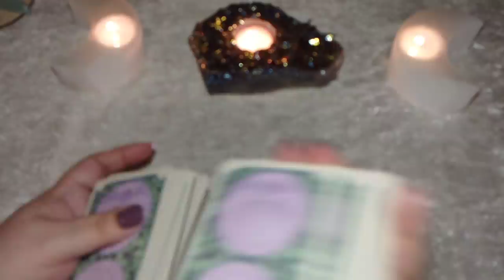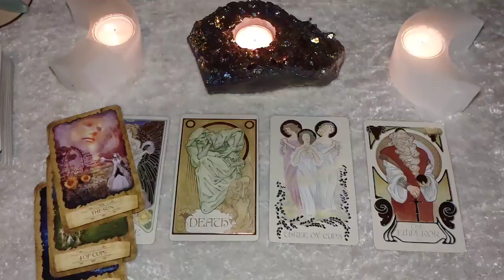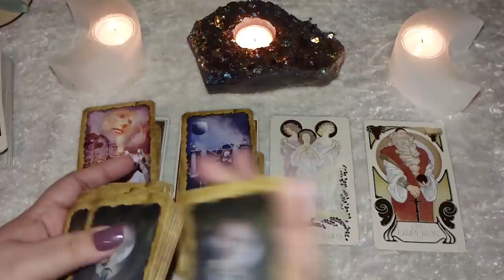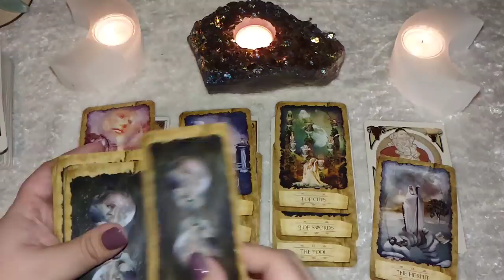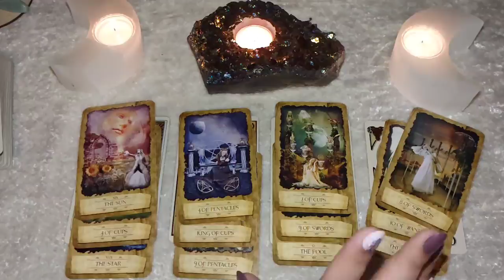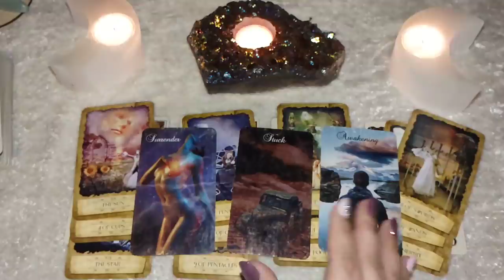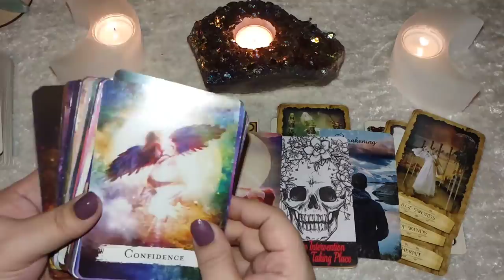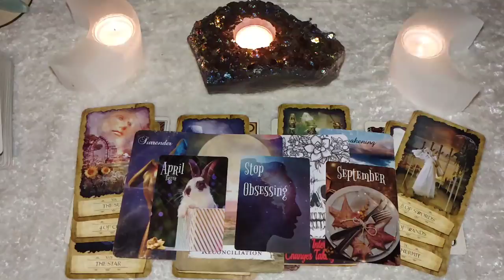♉ TAURUS | THE SEPARATION IS TAKING A TOLL ON THEM & THEY CAN'T ADMIT IT... | THEIR CONFESSION 🤫